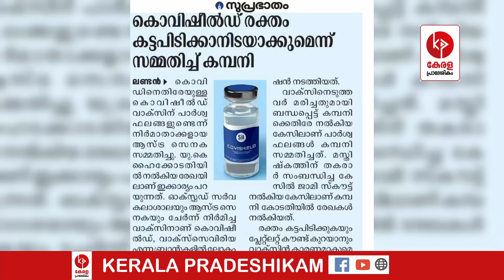കൊവിഡ് വാക്സിൻ പണി തരും; തുറന്ന് പറഞ്ഞ് മരുന്ന് കമ്പനി.. | Kerala pradeshikam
കൊവിഡ് വാക്സിൻ പണി തരും; തുറന്ന് പറഞ്ഞ് മരുന്ന് കമ്പനി..

കൂടുതൽ പ്രാദേശിക  വാർത്തകൾ വിരൽത്തുമ്പിലെത്താൻ ഇന്നുതന്നെ " Kerala Pradeshikam " യുട്യൂബ് ചാനല്‍ സബ്സ്ക്രൈബ് ചെയ്യൂ.